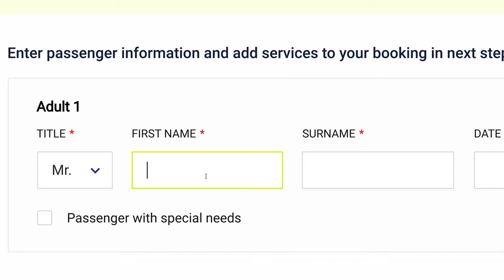Travel to Italy for Just Two Weeks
One of the favorite place for travellers in the entire world.
Love the mix between the classic narrow streets and the glorious mountains. Every time there is so much new stuff to explore.